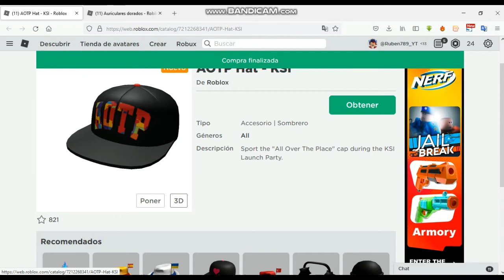¡Nuevos Objetos Gratis del Catálogo! - Auriculares Dorados + Gorra Roblox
✨Bienvenido a la descripción!, Baja! No te arrepentiras✨

???: Que bien que bajaste!!! Te presento mis cuentas para que las puedas seguir💪

???: Si ya seguiste todos esos pasos puedes enviarme solicitud de amistad en Roblox y te la aceptaré pero todo esto será posible si me sigues en estas cuentas y me dices que ya me sigues por esas cuentas por youtube o enviarme fotos por Instagram para comprobar que es verdad... bueno bye :)